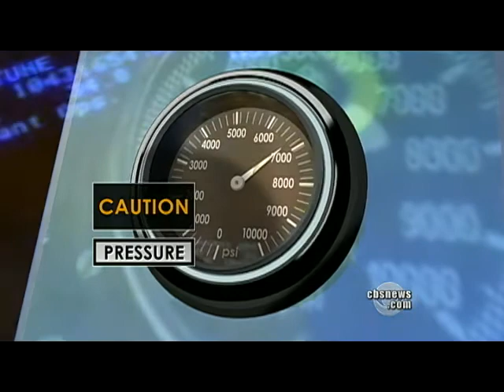Small Leak in Well Cap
As the pressure in the capped well continues to rise, BP says they're unconcerned about small leaks from the well cap.  Kelly Cobiella reports, the government has ordered BP to do more testing.